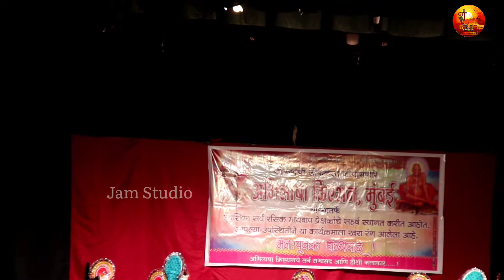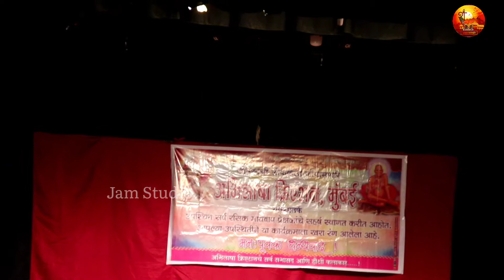झाली कमाटी मोठी तुम्हा सांगायची खोटी हि वांदर पण होती जेव्हा यांची सुटली लंगोटी || शाहिर वाजे बुवा